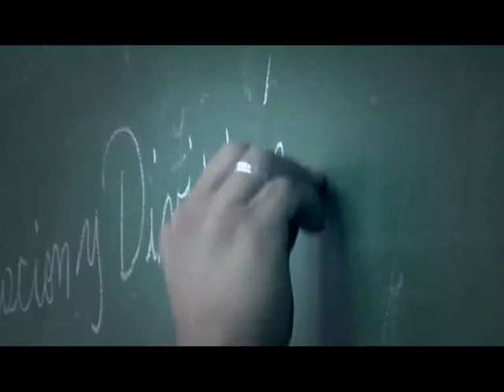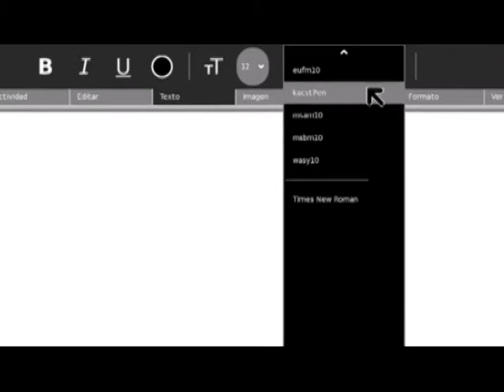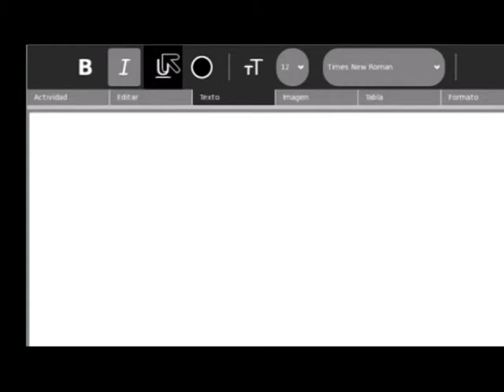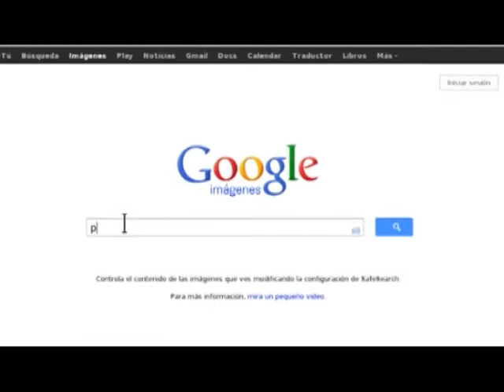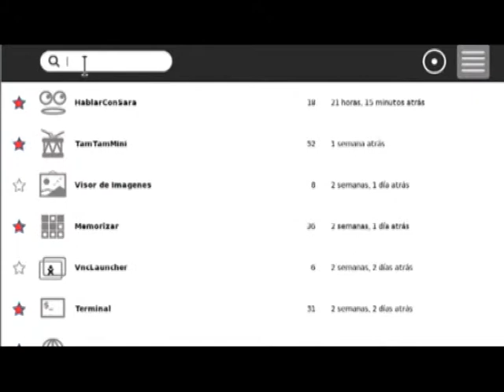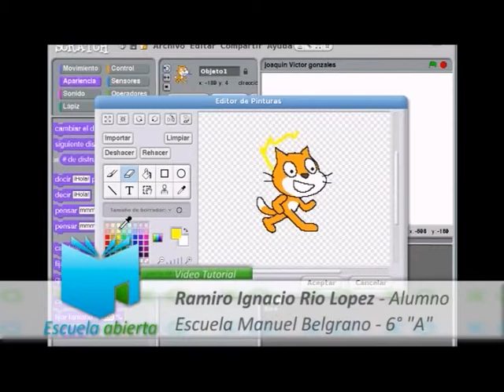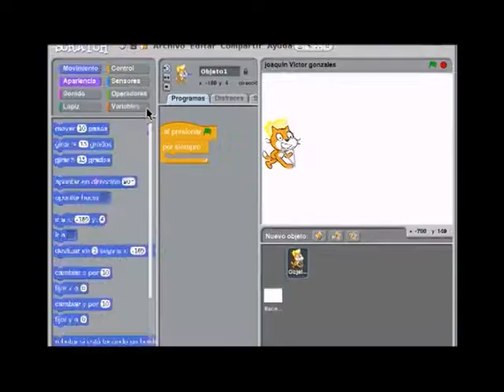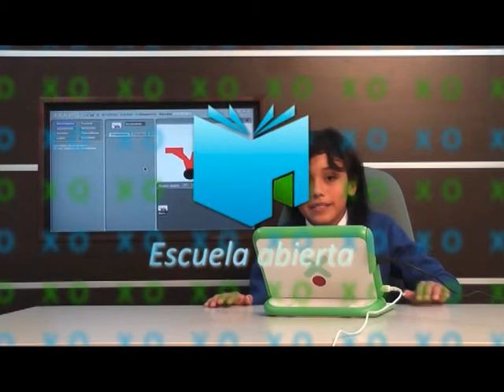Escuela Abierta - Prog. 3 - Bloque 1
Programa Educativo "Escuela Abierta" - Programa "Joaquín Víctor González"